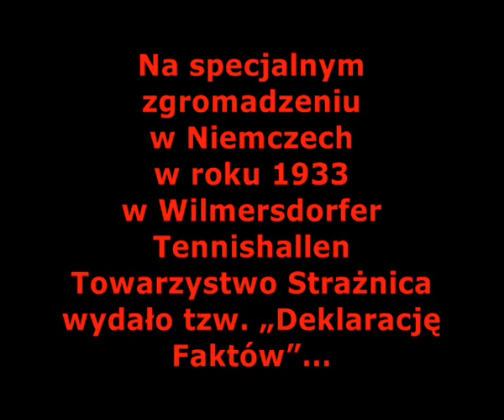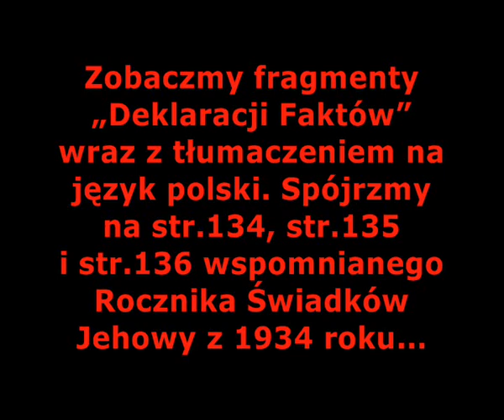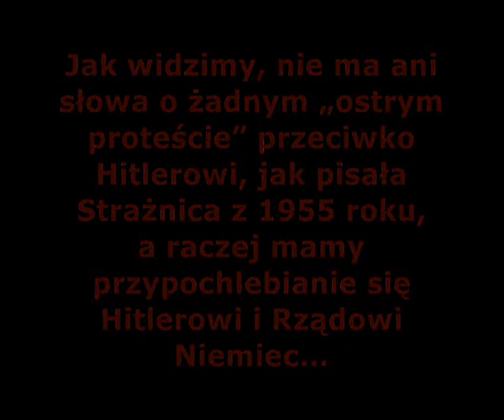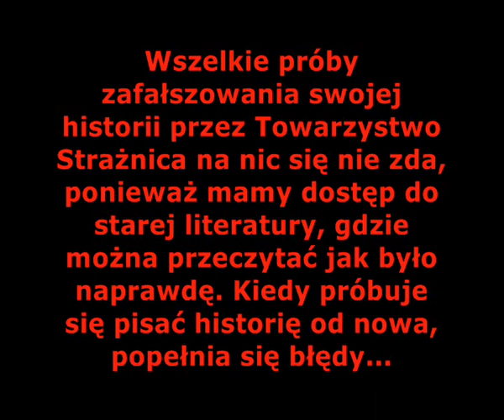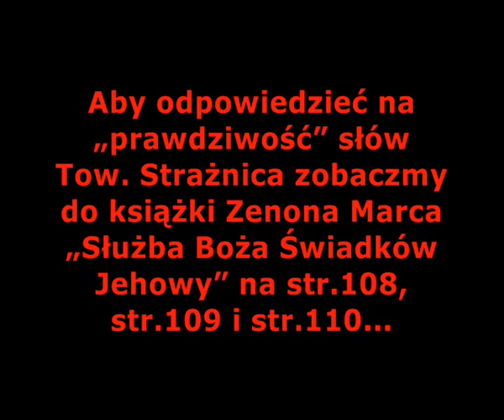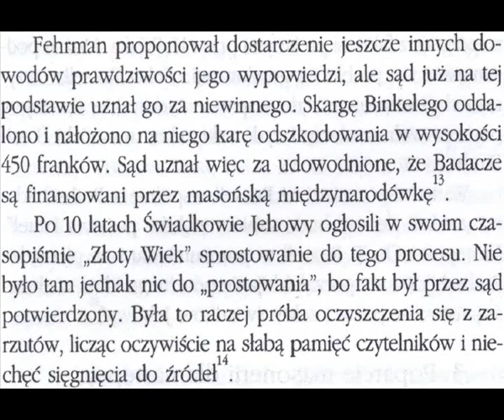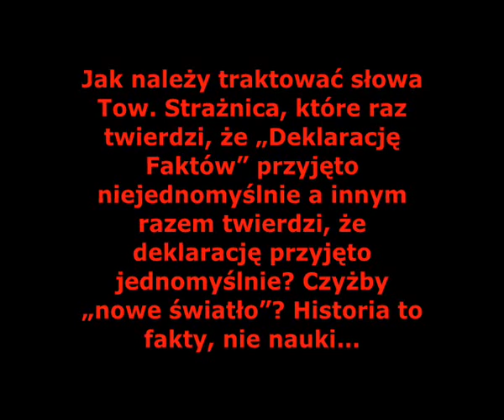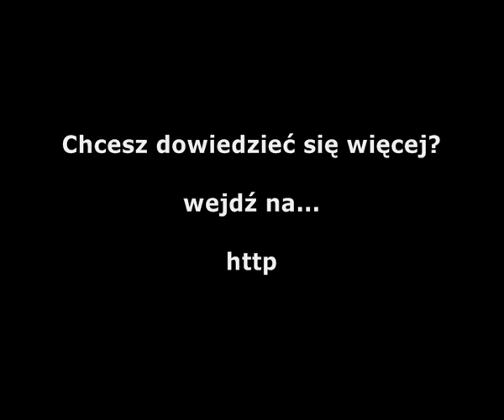ŚWIADKOWIE JEHOWY. DEKLARACJA FAKTÓW [FILM 58]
Tow. Strażnica pisało, że niektórzy utrzymują, że „Deklaracja Faktów" popierała nazizm i nienawiść do Żydów. Twierdzą, że zarzuty te są nieprawdą, dezinformacją i błędną interpretacją faktów...

Tow. Strażnica twierdzi, że „Deklaracja Faktów" to ostry protest przeciwko Hitlerowi i jego niemieckiemu rządowi. Jak nazwać więc słowa: „Żydzi (...) rozwijają wielki kapitał jako środek wyzysku i ciemiężenia wielu narodów"...

„Obecny rząd Niemiec wypowiedział się zdecydowanie przeciwko ciemiężcom reprezentującym 'wielki kapitał' i jest przeciwny szkodliwemu wpływowi religii w polityce narodu. TAKIE JEST DOKŁADNIE NASZE STANOWSKO"...

„Zamiast być przeciwko tym zasadom, których orędownikiem jest Rząd Niemiec, JESTEŚMY OTWARCIE ZA TAKIMI ZASADAMI, I STWIERDZAMY, ŻE BÓG JEHOWA PRZEZ JEZUSA CHRYSTUSA DOPROWADZI DO PEŁNEJ REALIZACJI TYCH ZASAD"...

Jak należy traktować słowa Tow. Strażnica, które raz twierdzi, że „Deklarację Faktów" przyjęto niejednomyślnie a innym razem twierdzi, że deklarację przyjęto jednomyślnie? Czyżby „nowe światło"? Historia to fakty, nie nauki...

„Deklaracja Faktów" tylko potwierdza to co pisało Tow. Strażnica: „Kierownictwo Towarzystwa Strażnica w Brooklynie było zawsze przyjaźnie usposobione względem Niemiec."

Nieprawdziwe są słowa Tow. Strażnica, że nie otrzymywali pieniędzy od Żydów. Otrzymywali i otrzymują pieniądze od Żydowskiej okultystycznej masonerii, dzięki którym mogą niszczyć Kościół Chrystusowy!

Oprócz masonerii, która nie szczędzi pieniędzy, kasę Organizacji napełniają sami szeregowi Świadkowie Jehowy, a owocem tego działania jest coraz większy zasięg niszczycielskiej działalności Tow. Strażnica!

Masońscy czciciele Szatana wykorzystują Strażnicę i jej członków, aby walczyć z Kościołem. Organizacja werbuje w swoje szeregi nieświadomych ludzi, a potem przez indoktrynację chce zawładnąć ich umysłami i duszami, a następnie wykorzystać ich...

Aby własnymi rękoma niszczyli Kościół, wykrzywiali proste drogi Pańskie, aby zwodzili innych błędnymi naukami i fałszywymi datami, zabijali zakazami jak zakaz transfuzji krwi...

Strzeżmy się masonerii czczącej Szatana i wypełniającej jego wolę. Ona steruje Tow. Strażnica i pragnie zniszczyć Kościół, pluć Chrystusowi w twarz i niszczyć kogo się da wszelkimi metodami!

Po której stronie stoisz? Diabła, masonerii i Tow. Strażnica czy Jahwe, Jezusa, Ducha Świętego i Kościoła Bożego?